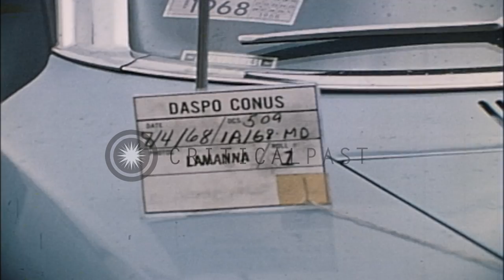U.S. soldiers walk through a street and police cars block a street after the Balt...HD Stock Footage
U.S. soldiers walk through a street and police cars block a street after the Baltimore Riots  in Baltimore, Maryland.

Activities of United States soldiers after the Baltimore Riots in Baltimore, Maryland. A sign :'Pipe Rack Clothes'. US soldiers and policemen stand on a road. Jeeps filled with soldiers drive through a street. Two soldiers walk through a narrow street. Police cars block a street then drive off. An officer announces on a loudspeaker. Police cars drive off. Insignia of 'Police Baltimore City' on a police car. A sign reads : 'Lafayette Market'. A truck filled with soldiers in the background. Location: Baltimore Maryland. Date: April 8, 1968.

57,000+ broadcast-quality historic clips for immediate download.